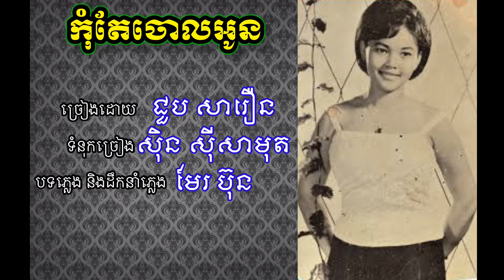កុំចោលអូន​ Kom Jaol Oun ច្រៀងដោយ​ ជួប​ សារឿន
សូមចែករំលែកដោយសេចក្តីស្រលាញ់​ គោរពនិងថែរក្សាចម្រៀងមរតកដេីម